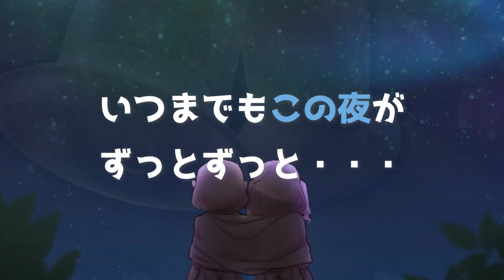【unico】Snow Magic -MV-【The Snow Angel】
こすもぽりたんプロデュースボーカルユニット『 unico 』
2nd single『The Snow Angel』から『Snow Magic』MV公開です！

～2人だけの”秘密”は3人の約束になった。
きよしこの夜にさよならをして・・・～

聖なる夜の魔法でふたりの願いは叶いました。
例え永遠に続くことはない魔法だと知っていても、
ただ今夜だけは優しい世界に包まれていたかったのです。

unicoがお送りする心温まるWinter Song ！！！
是非楽しみながら聞いてくださいね☆

次回は明日、かちかち山さんの東方アレンジ「ひとりぼっちのうた」をアップします。
こちらも宜しくね！！

♪Snow Magic

Music / TNJZ様
Lyrics / めらみぽっぷ
Mix / RD-Sounds様  (@rdwithleaf)
Illustrator / 紗倉 澪様（@mionica）、ぴょん様（@PYON_minecraft）

☆★　動画素材　★☆

🎀CD、DL版 販売中🎀

🧡こすもぽりたんBOOTH（こちらはCD、DL版全ての商品を取り扱っております）